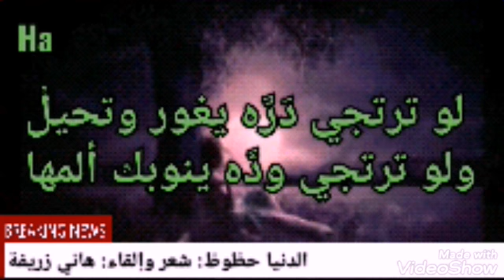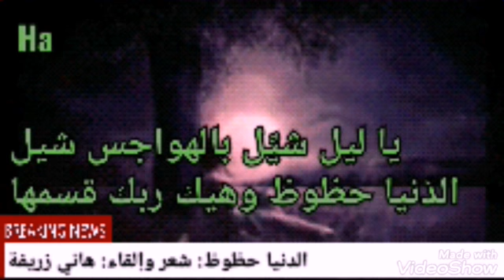الدنيا حظوظ: شعر وإلقاء: هاني زريفة. الرجاء الاشتراك بالقناة وتفعيل الجرس ليصلكم كل جديد وشكرا".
جانا المسا وعاتب علينا سهيلْ
ودنياي ظلمة وغار منها نجمها

ليلٍ بقلبي وداج من مخدعه الليلْ
يا ظلمةٍ بالروح زايد سحمها

شعلان فكري يطرد الويل بالويلْ
ويعيد بوجاعٍ فشاها وكظمها

وتلفان جسمي صار عودٍ بلاحيلْ
دوب الثياب بحيل تستر عظمها

من جور دهر يكيل ويزوّد الكيلْ
وطراد دنيا شموس مَحَّد لجمها

دنيا أمانه غاب ووزانها ميلْ
وتلوكنا لوك الطرايا بفمها

لو ترتجي دَرَّه يغور وتحيلْ
ولو ترتجي ودَّه ينوبك ألمها

تهيِّل على الأشرار من خزنها هيلْ
وتلقِّم الأخيار باقي لُقمها

وإن غاب سعدك تترك الباب وتميلْ
وإن هل سعدك تدفره بقدمها

يا ليل شيِّل بالهواجس شيل
الدّنيا حظوظ وهيك ربك قسمها